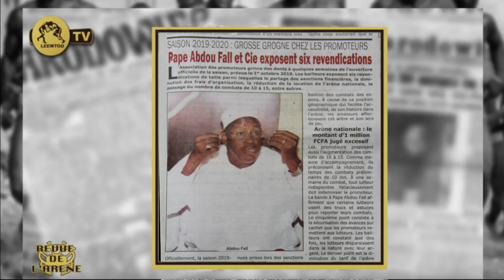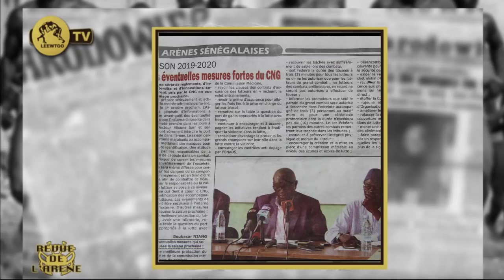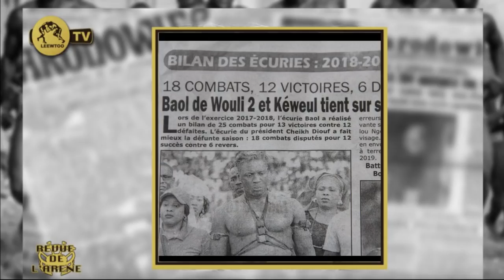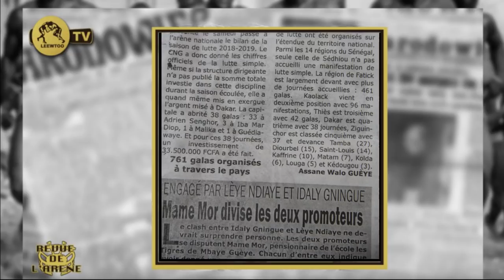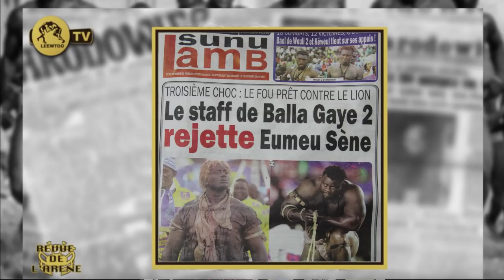REVUE DE L'ARENE DU 24 SEPTEMBRE 2019